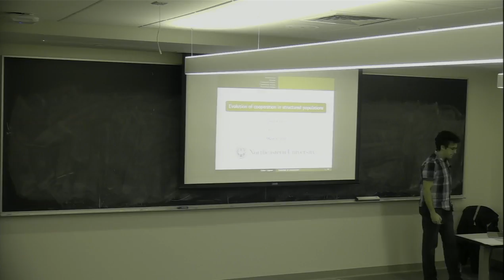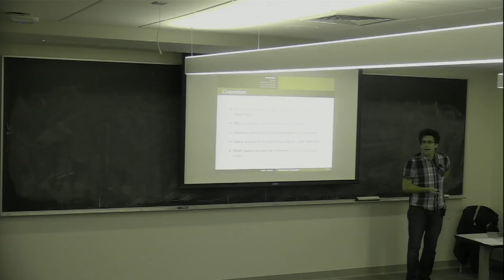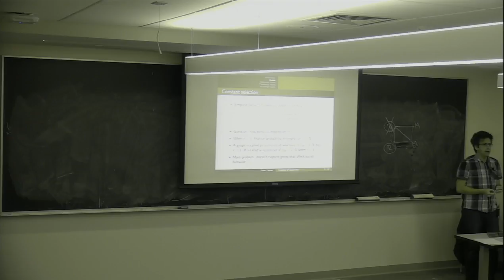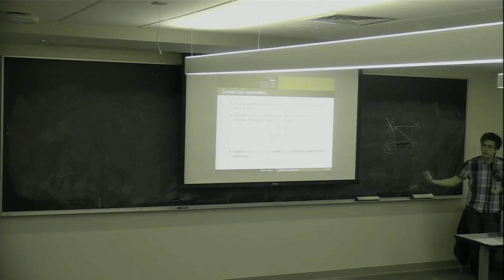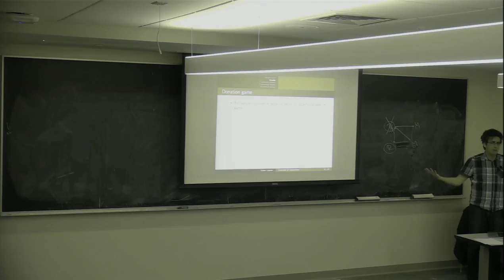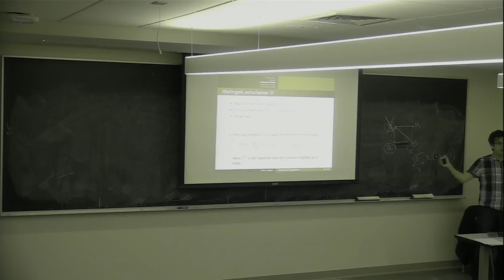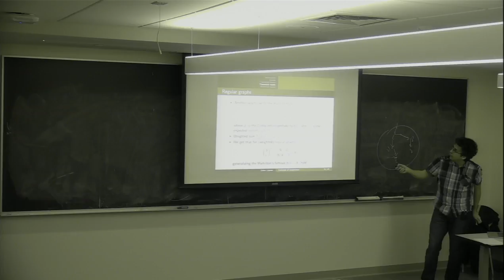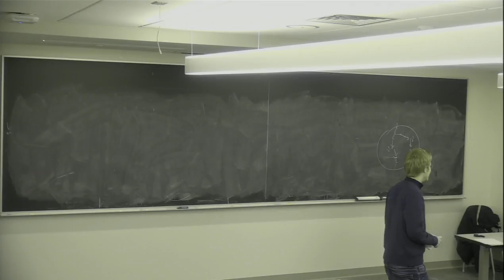Evolution of cooperation in structured populations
Gabor Lippner (Northeastern University) speaks on the evolution of cooperation in structured populations at the Center of Mathematical Sciences and Applications.

Abstract: Understanding how the underlying structure affects the evolution of a population is a basic, but difficult, problem in the evolutionary dynamics.  Evolutionary game theory, in particular, models the interactions between individuals as games, where different traits correspond to different strategies.  It is one of the basic approaches to explain the emergence of cooperative behavior in Darwinian evolution.

In this talk I will present new results about the model where the population is represented by an interaction network.  We study the likelihood of a random mutation spreading through the entire population.  The main question is to understand how the network influences this likelihood.  After introducing the model, I will explain how the problem is connected to the study of meeting times of random walks on graphs, and based on this connection, outline a general method to analyze the model on general networks.